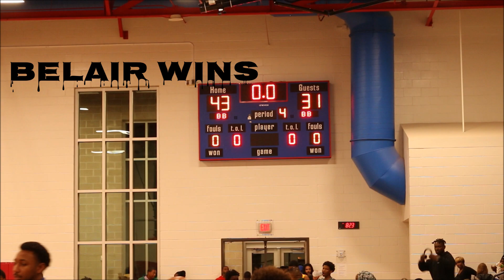Belair vs Pinehill